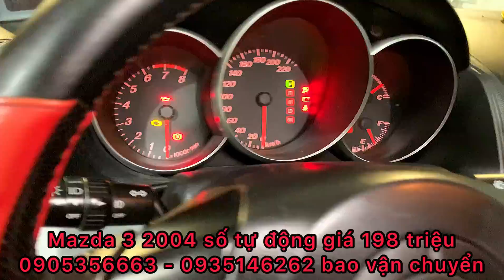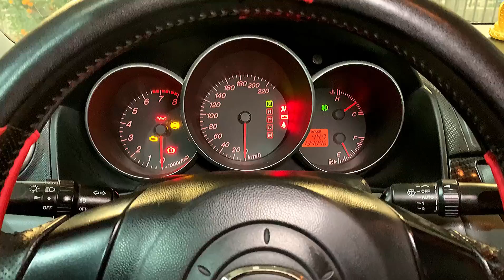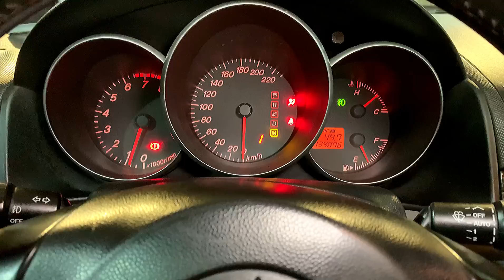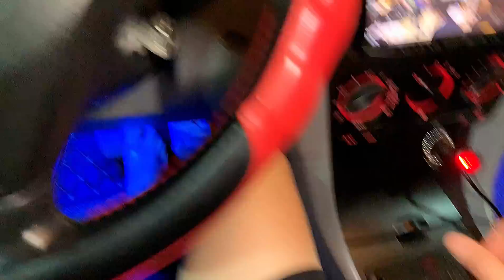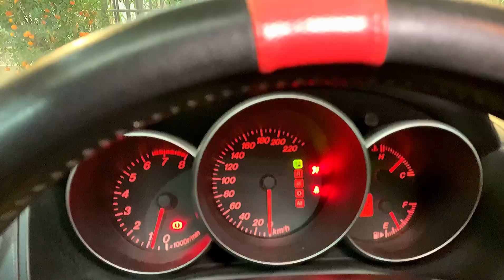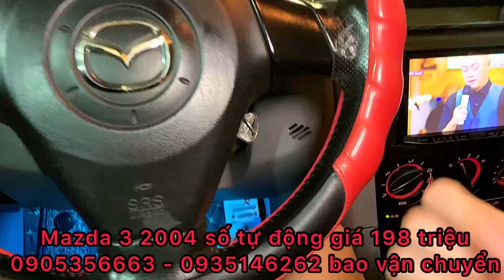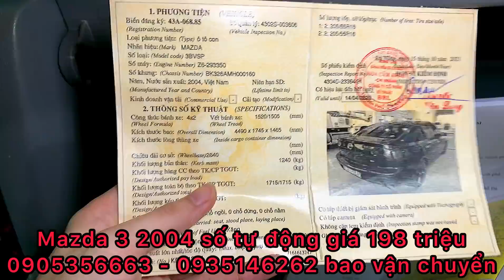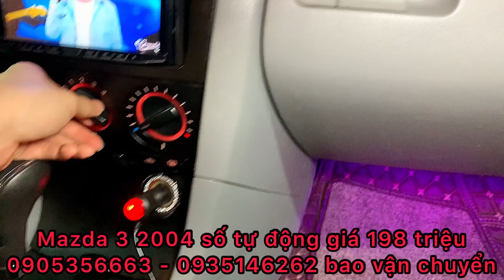Đẹp thật sự MAZDA 3 tự động giá chỉ trăm 98 triệu LH 0905356663 - 0935146262 bao vận chuyển